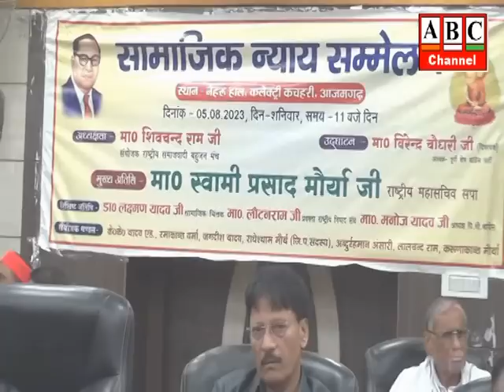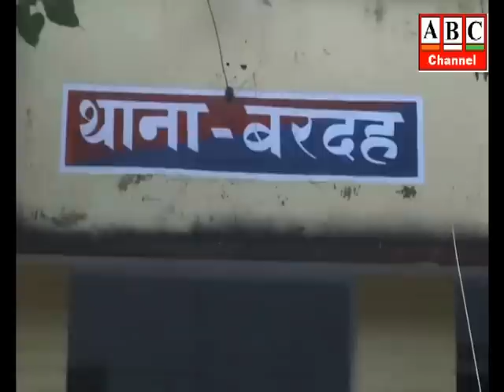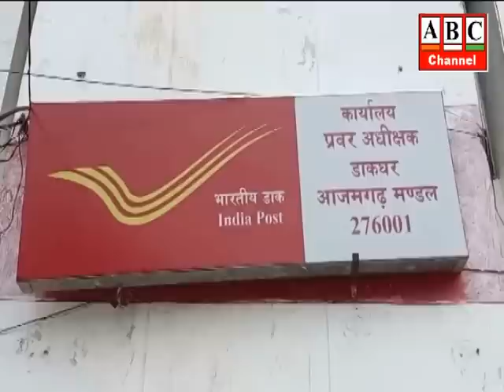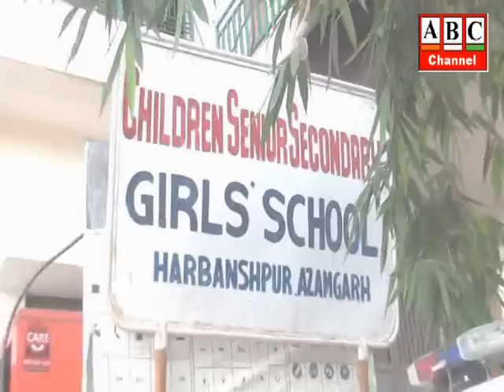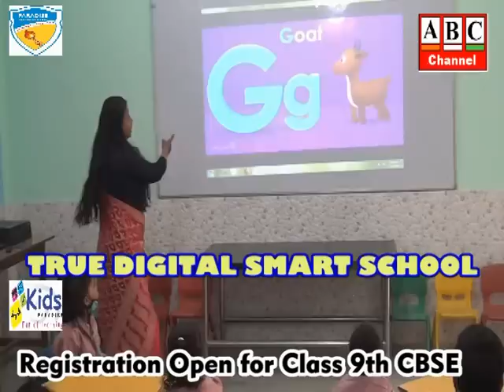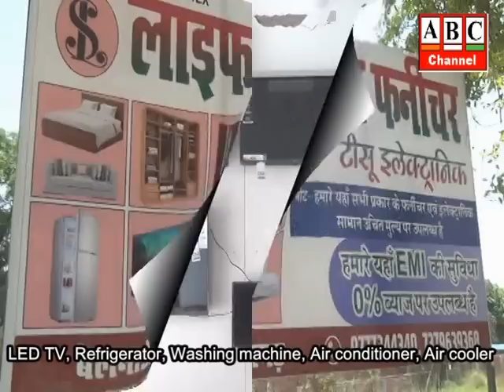ABC News Azamgarh 05.08.2023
आजमगढ़: श्रेया प्रकरण को लेकर सीबीएसई स्कूल मैनेजर्स एसोसियेशन ने जताया गहरा दुःख, आठ अगस्त को समस्त सीबीएसई स्कूल बंद रखने का लिया निर्णय।
आजमगढ़: डीएम-एसपी की अध्यक्षता में तहसील सगड़ी में सम्पूर्ण समाधान दिवस का हुआ आयोजन, प्रस्तुत हुए 156 मामले, 03 का मौके पर निस्तारण, सदर तहसील में 119 प्रकरण के सापेक्ष 12 मामलों का हुआ मौक पर समाधान ।
 आजमगढ़: राहुल गांधी की सजा पर रोक लगने पर कांग्रेसियों में जश्न,एक-दूसरे को मिठाई खिलाकर मनाई खुशी,फैसले को बताया सत्य की जीत ।
 आजमगढ़: हर घर तिरंगा’अभियान के तहत डाकघर बेचेंगे राष्ट्रीय ध्वज, सिर्फ 25 रुपये में खरीदा जा सकता है राष्ट्रीय ध्वज, सोमवार से शुरू होगी बिक्री ।
 आजमगढ़: गिरफ्तार प्रिंसिपल और शिक्षक के समर्थन में उतरे कॉलेज के शिक्षक और छात्राएं, अफवाहों पर ध्यान ना दे कर निष्पक्ष जांच की पुलिस प्रशासन से की मांग ।
 आजमगढ़: अंतिम संस्कार में जा रहा वाहन अनियंत्रित होकर पलटा, किसी का कट गया हाथ, तो किसी की बाहर निकल आई आंख
पिकअप में सवार 32 लोगों में से 25 लोग हुए घायल ।
 आजमगढ़: सामाजिक न्याय सम्मेलन में स्वामी प्रसाद मौर्य ने बीजेपी पर साधा निशाना, कहा जब मस्जिद में मंदिर खोजे जाएंगे तो मंदिर में भी बौद्ध मठ खोजेंगे ।
 आजमगढ़: जिला विकास समन्वय एवं निगरानी समिति की बैठक में जनप्रतिनिधियों ने प्रधानमंत्री ग्राम सड़क योजना के अंतर्गत कराए गए कार्यों पर असंतोष व्यक्त किया, समिति के अध्यक्ष सांसद निरहुआ ने जनप्रतिनिधियों की शिकायतों को प्राथमिकता के आधार पर निस्तारित करने के दिये निर्देश ।
आजमगढ़: जिला उपाध्यक्ष हरिबंश मिश्रा के नेतृत्व में बीजेपी कार्यकर्ताओं ने फूंका स्वामी प्रसाद मौर्या का पुतला, स्वामी प्रसाद मौर्या ने कहा मेरी लोकप्रियता से डर गये हैं विरोधी ।